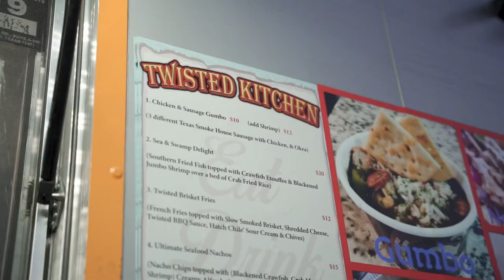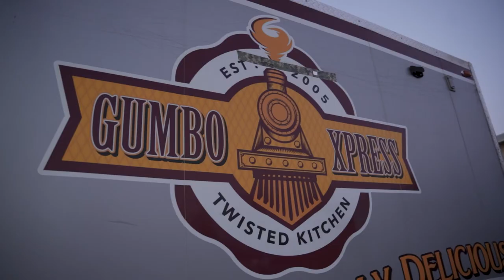Gumbo Xpress Food Truck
Here is the story behind one of our featured food trucks Gumbo Xpress. This family owned food truck is at ErmaRose winery on a regular basis.